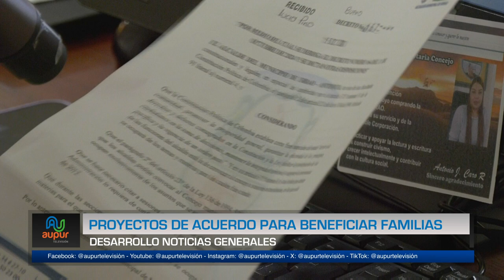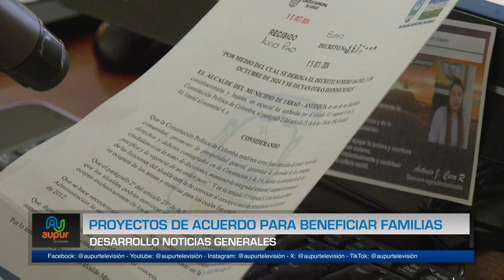Proyectos de acuerdo para beneficiar familias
Se instalaron sesiones extraordinarias en el consejo para debatir tres
proyectos de acuerdo de iniciativa de la administración municipal, que pretende lotear y donar inmuebles a varias familias; ceder o transferir a título gratuito, inmuebles fiscales urbanos de uso habitacional ocupados informalmente y lograr la constitución de servidumbre legal de tránsito sobre predio del municipio.